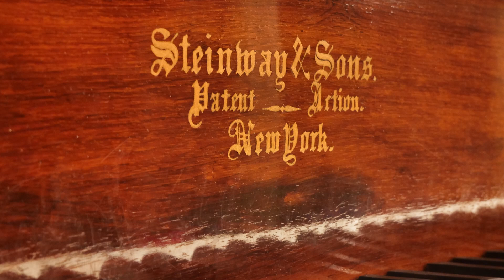Steinway Flügel | Historisch - Modern | Ein Vergleich von Hardy Rittner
Hardy Rittner vergleicht den Klang zweier Konzertflügel von Steinway & Sons
Ein historisches Modell von 1860 und einen modernen Konzertflügel
MUSIK MERAN
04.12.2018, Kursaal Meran